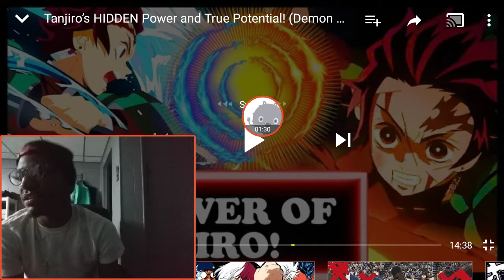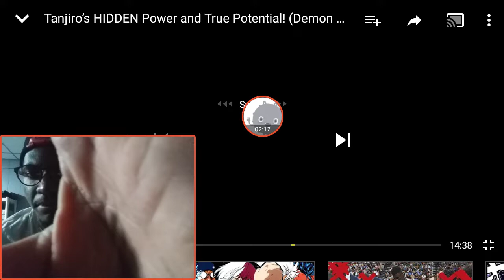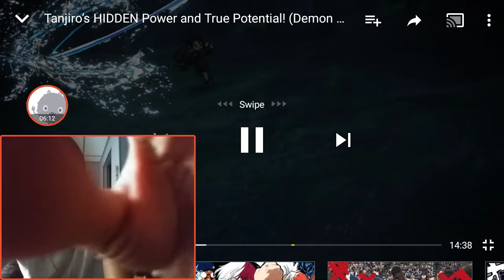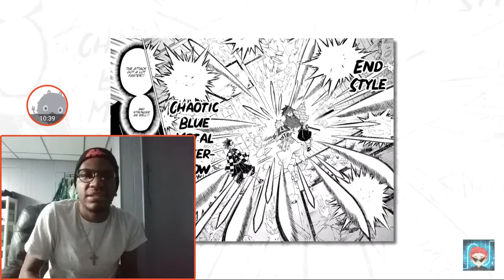REACTION Tanjiro’s HIDDEN Power and True Potential! (Demon Slayer / Kimetsu no Yaiba Tanjiro Explain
Tanjiro’s HIDDEN Power and True Potential! (Demon Slayer / Kimetsu no Yaiba Tanjiro Explained)

PATREON Tanjiro’s HIDDEN Power and True Potential! (Demon Slayer / Kimetsu no Yaiba Tanjiro Kamado Explained) In this video I explain all of Tanjiro's unique powers and abilities, and I examine his true potential and the role his power will play in the future of the Demon Slayer story. Want to see more Demon Slayer videos? All 12 Demon Moons and Their Powers Explained! (Demon Slayer / Kimetsu no Yaiba Every Kizuki) All 9 Hashiras and Their Powers Explained! (Demon Slayer / Kimetsu no Yaiba Explaining Every Pillar) All 15 Battle Styles & Their Powers Explained! (Demon Slayer / Kimetsu no Yaiba Every Breath Style) AKAZA video TWITCH Follow us on Twitter Like us on Facebook And we're on Instagram Visual Editing by Yoruu Tanjiro Fanart By antivvibu Subscribe to Dex Arson Subscribe to MDK "Rising Hope" by Mitchell Miller mitchellmillermusic.com

Ad

A Wild Inosuke Appeared at NYCC Thanks To This Demon Slayer Cosplayer

Evan Valentine

10/08/2019 02:24 pm EDT

There may be no other anime character we love more currently than the ridiculous Inosuke from Demon Slayer. The pig headed swordsman, who is constantly pushing Tanjiro's buttons as Inosuke attempts to either surpass or flat out brawl with the titular Demon Slayer, has recently been seen at New York Comic Con stalking the convention halls. The shirtless dual wielder thinks with his instincts rather than his head most of the time and this cosplay perfectly recreates the boar like warrior.

Shonen Jump shared the cosplayer on their Official Twitter Account, doing both the series of Demon Slayer and the character of Inosuke proud through this pitch perfect interpretation of the ridiculous, headstrong brawler in all his pig like glory:

Ad

When Inosuke first appears in the series, he is trapped within a demon house that is the very definition of topsy turvy. Almost seeming more like a villain than a friend, Inosuke's number one modus operandi is to defeat demons, and other swordsmen, that he feels may give him a good challenge. He has what is essentially a fight to the death with Tanjiro in fact once they manage to escape the house, comically revealing the feminine features of his face beneath the boar's head.

While the first season of Demon Slayer may have ended Inosuke's adventures for now, the upcoming feature length film of the series that follows the "Demon Train Arc" of the manga will bring back our favorite pig headed protagonist!

What do you think of this amazing Demon Slayer cosplay from New York Comic Con? What other cosplay did you see that you loved from the recent Big Apple convention?

VIZ Media fully licensed the series for an English language release, and they officially describe Demon Slayer: Kimetsu no Yaiba as such, "Since ancient times, rumors have abounded of man-eating demons lurking in the woods. Because of this, the local townsfolk never venture outside at night. Legend has it that a demon slayer also roams the night, hunting down these bloodthirsty demons. For young Tanjiro, these rumors will soon to become his harsh reality. Ever since the death of his father, Tanjiro has taken it upon himself to support his family. Although their lives may be hardened by tragedy, they've found happiness. But that ephemeral warmth is shattered one day when Tanjiro finds his family slaughtered and the lone survivor, his sister Nezuko, turned into a demon. To his surprise, however, Nezuko still shows signs of human emotion and thought… Thus begins Tanjiro's request to fight demons and turn his sister human again."